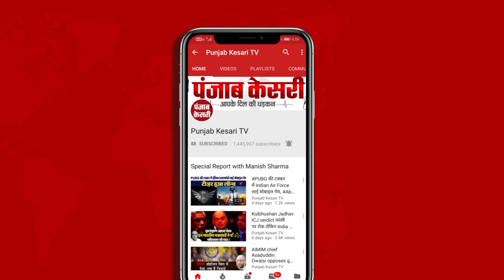पुलिस की बर्बरता का वीडियो सोशल मीडिया पर वायरल, युवक को पुलिस ने जमकर पीटा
वाराणसी (Varanasi) के मणिकर्णिका घाट पर उस समय अफरा-तफरी मच गई जब चिता भस्म की होली खेल रहे युवक को पुलिस ( uttar Pradesh police) ने लाठियों से जमकर पीट दिय़ा..